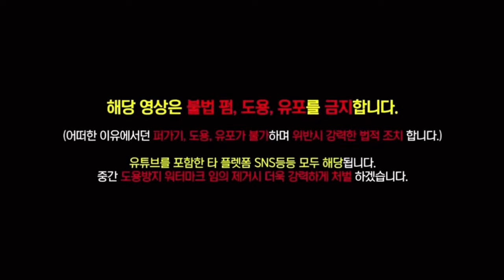(BJ조선참새)캘리홍보아가씨가 여포작업치료 오네!?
캘리맥주광고들온거 아님
캘리맥주광고영상 출처
HITEJINRO